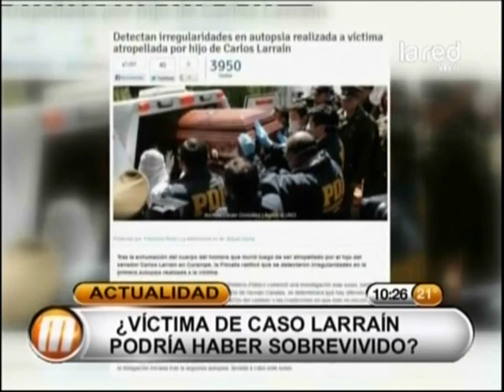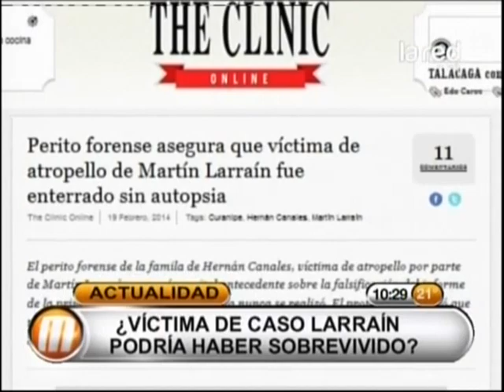Caso Larraín: Víctima fue enterrada sin autopsia previa